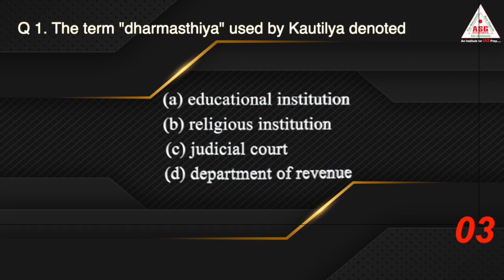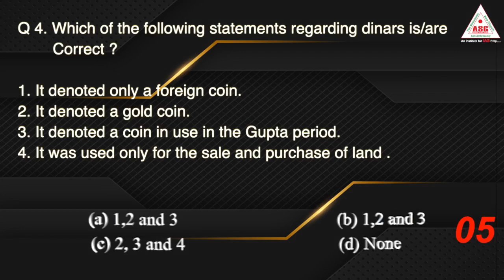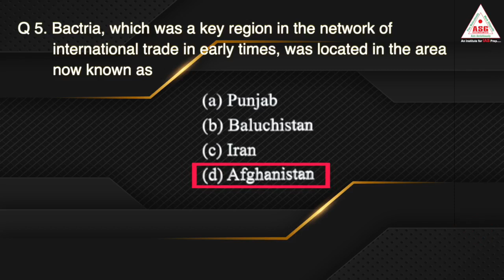DAY-7 | 27 April 2020| Quality Test (ETF) For PT ASG IAS (ABHINAV STUDY GROUP) | UPSC | R.BHUSHAN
PRACTICE | PRACTICE | PRACTICE MOTIVATION WITH DEDICATION# R.BHUSHAN BEST MOTIVATOR ASG IAS SUCCESS SURE # Join SUCCESS FOUNDATION BATCH (S.F.C) FOR IAS PREP#HISTORY AND CULTURE (PT AND MAINS) 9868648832🕨CALL FORFree SEMINAR ● FOR SCHOOL | COLLEGE | CORPORATES | PUSs ( HISTORY AND MOTIVATION) FREE CALL ME¤ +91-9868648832 RBHUSHANBEST IAS | IPS | IFS| IRS JOIN FOUNDATION BATCH ( PT + MAINS + INTERVIEW) 1YEAR | 2 YEARS | 3 YEARS# ASG IAS # R.BHUSHAN BEST MOTIVATOR DAILY CURRENT AFFAIRS PROGRAMME ( C.A.P) FOR IAS ◇" UNIVERSAL MISSION "◇ BETI BACHAO 👑 BETI PADHAO " CURRENT AFFAIRS PROGRAMME🌍 (C.A.P)MOTIVATIONAL RECUPERATE R.BHUSHAN BEST MOTIVATOR # FOR IAS